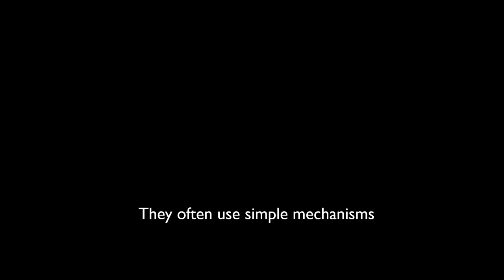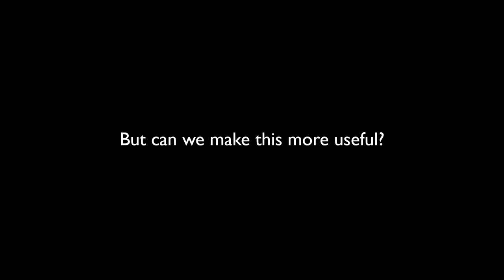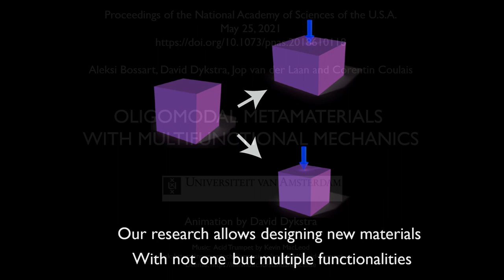How to design multifunctional metamaterials?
Metamaterials are designed materials with often unusual properties, dependent on their structure. Researchers at the University of Amsterdam have discovered a new way to design such materials, with not one, but multiple properties. The findings has just been published in the Proceedings of the National Academy of Sciences of the U.S.A.

Oligomodal metamaterials with multifunctional mechanics
Aleksi Bossart, David M. J. Dykstra, Jop van der Laan, Corentin Coulais
Proceedings of the National Academy of Sciences May 2021, 118 (21) e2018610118; DOI: 10.1073/pnas.2018610118